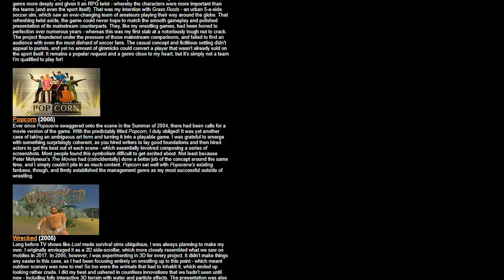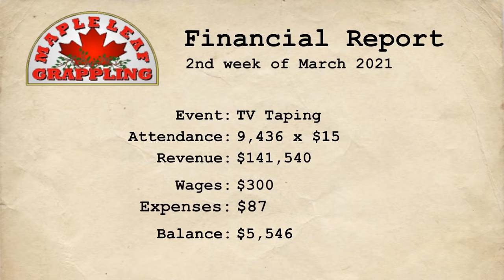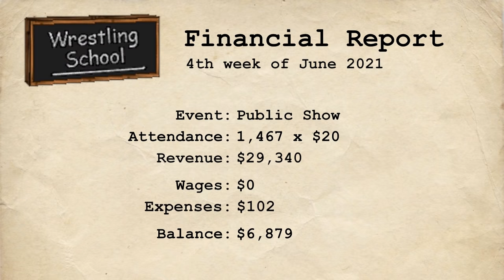Wrestling Empire - Why MDickie Wrestling Games are so Special | GameDay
Wrestling Games have been a thing forever, but we get a look at a truly unique one that was made by one person... MDickie.